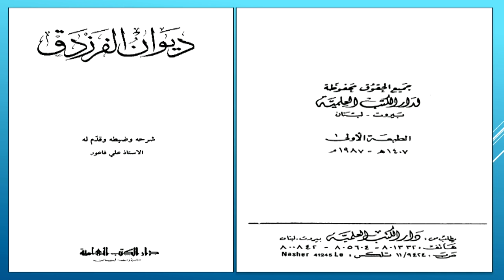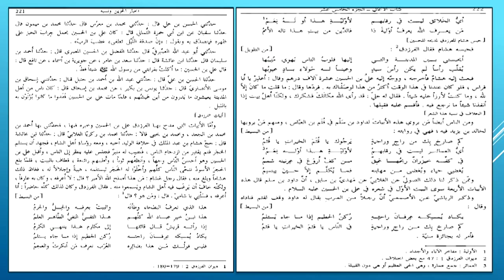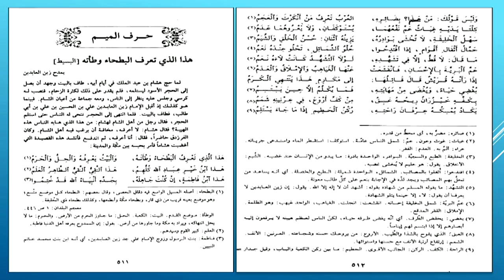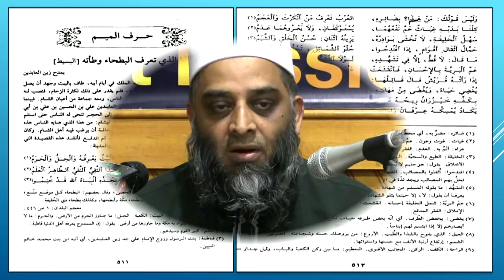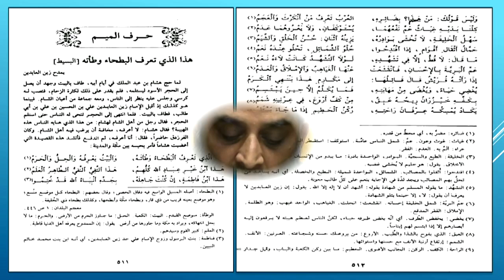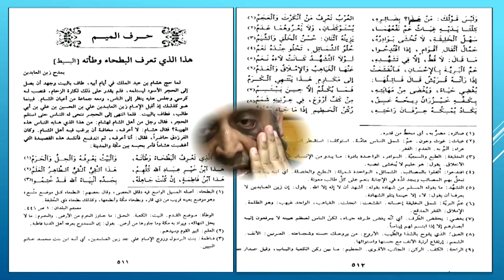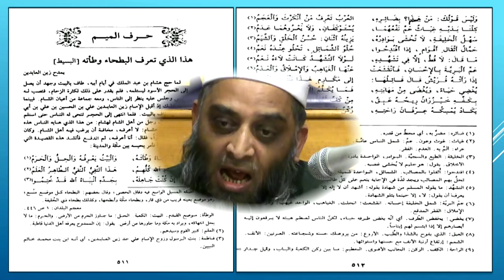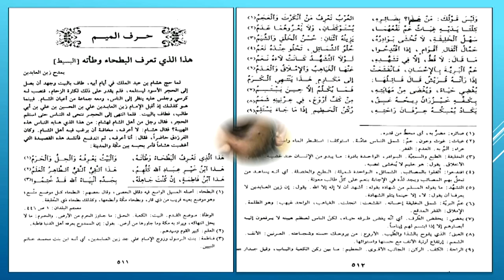একজন সাইয়িদের পরিচয়